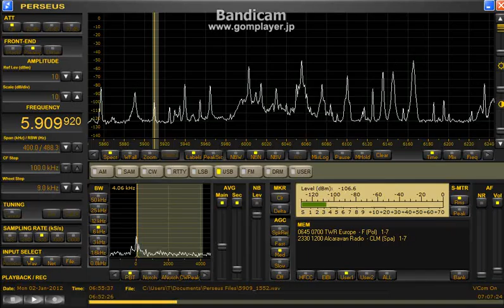5909.9AkHz Alcaravan Radio 2012 Jan 2 0655UTC